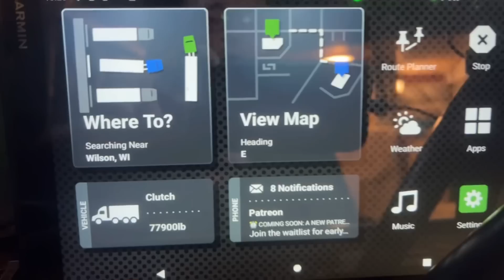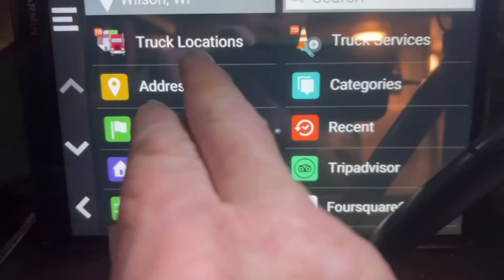SD Highway Patrol Pulls Me Over! Level 3 Inspection! Rusty & More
South Dakota Highway Patrol pulls me over to do a Level Three inspection!  Rusty is not Happy!